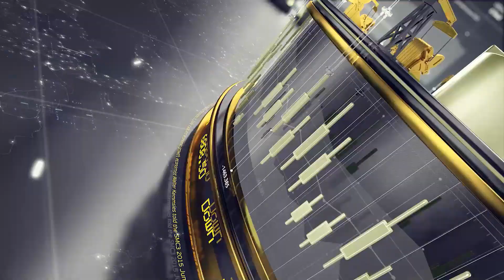Here We Go Again, Panic Before Big Report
BUBBA'S DAILY FUTURES SPEC TRADES